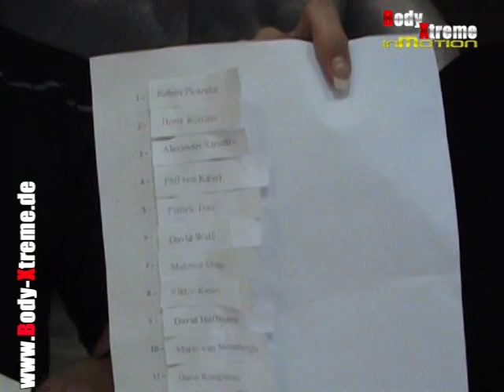Body-Xtreme Invitational 2008 - Startnummerauslosung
Pit Trenz und seine bessere Hälfte Steffi Troxler losen die Startnummern zum diesjährigen Body-Xtreme Invitational am 04. Oktober in der Jahrhunderthalle Frankfurt aus.